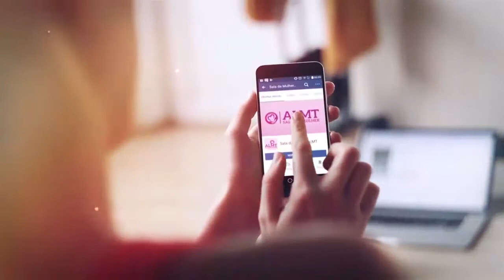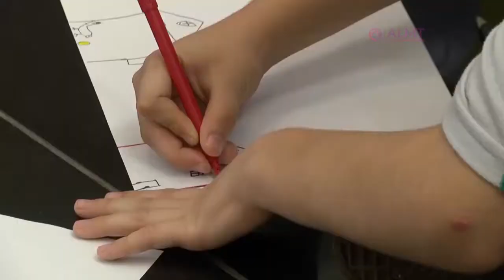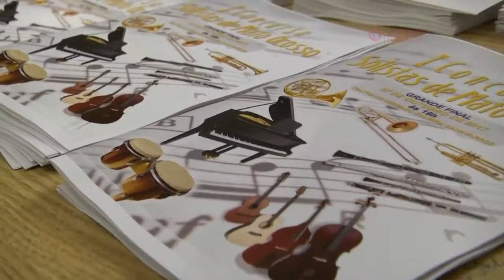PROGRAMA PALAVRA 12